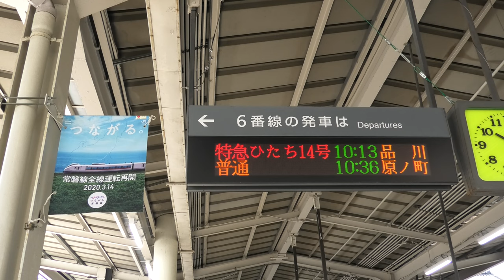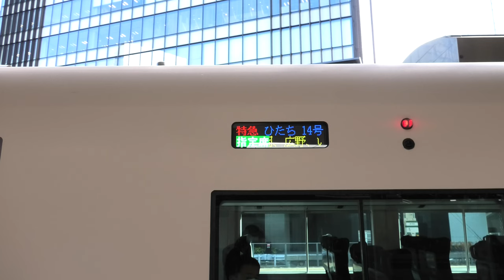大人の休日俱楽部パスで行く被災路線 常磐線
２０２１年１２月６日　JR仙台駅から常磐線特急ひたち１４号品川行きに乗車。
２０１２年から始めた東日本大震災で被災した路線を応援する旅、足掛け１０年におよんだこの旅もようやく終了です。
これからも被災地に心を寄せて行きたいと思います。